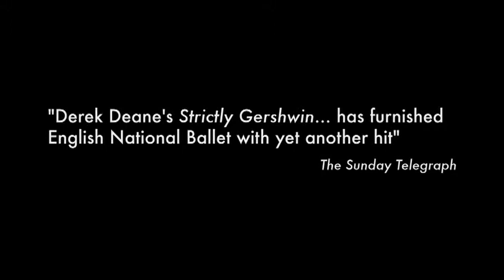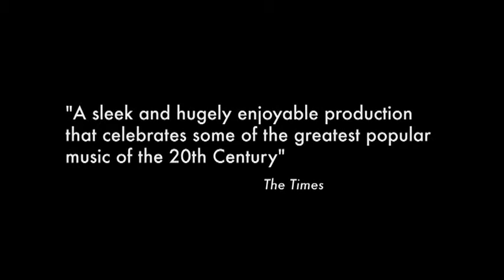Strictly Gershwin by English National Ballet catchvideo net